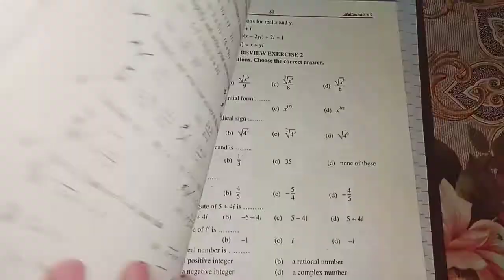Class pre 9th | Maths | Lecture#05 | Ex#2.6(Q#2,3)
Solution of complex numbers